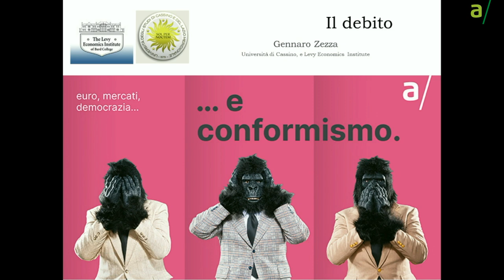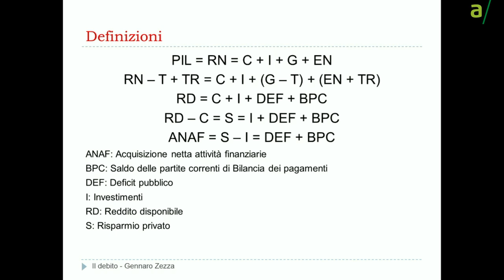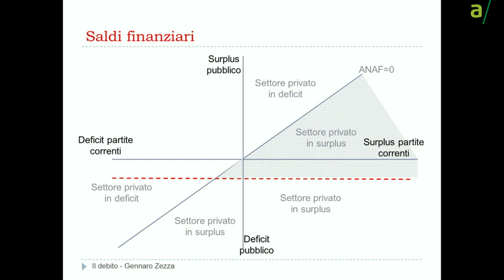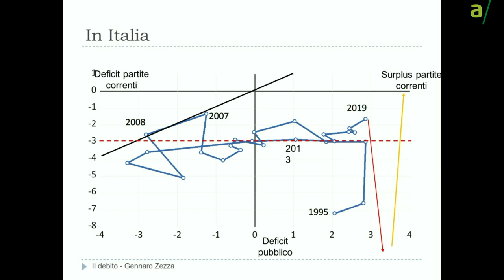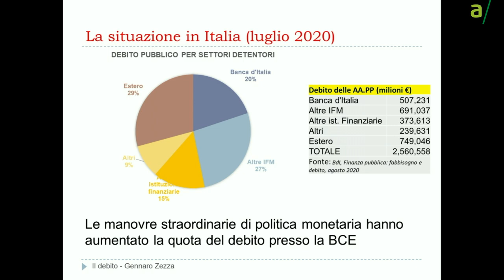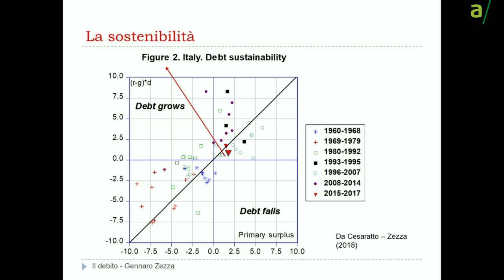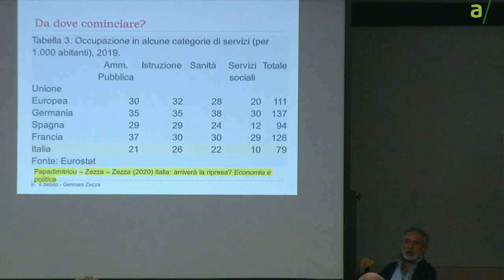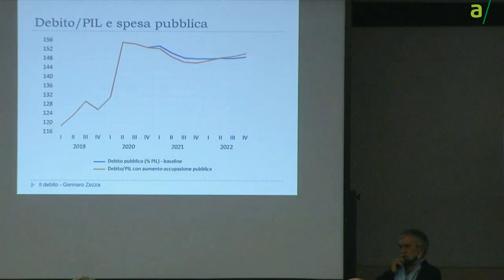EMD 2020 | Il debito - Mario Baldassari, Gennaro Zezza, Giuseppe Liturri